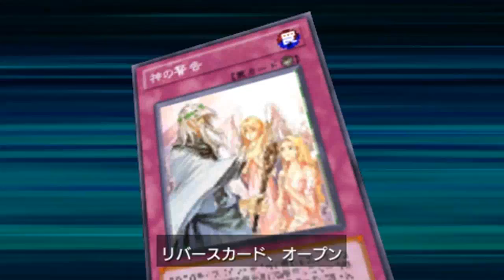Yu-Gi-Oh Tag Force 6 Rabbit Ragia vs Mikage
Rescue Rabbit dinosaur deck vs Mikage who uses twilight.

Key cards:
Rescue Rabbit
Evolkaiser Ragia / Evolzar Laggia